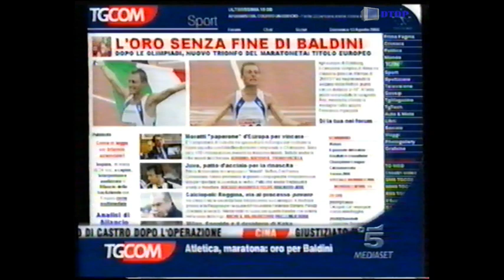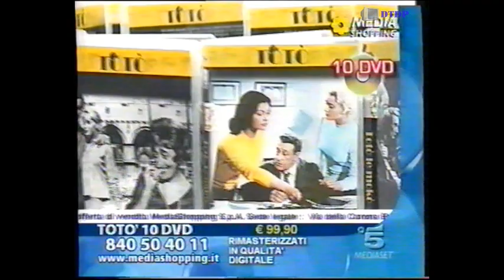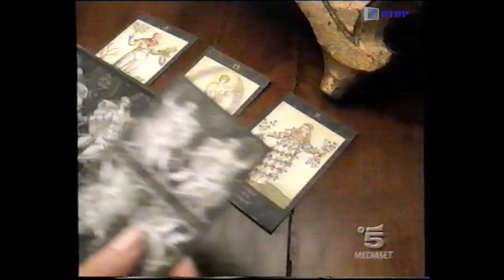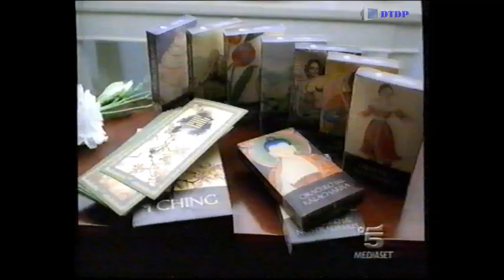Sequenza Canale 5 - Domenica 13 Agosto 2006 [2] + Tg Com + Meteo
Sequenza Canale 5 - Domenica 13 Agosto 2006 [2] + Tg Com + Meteo trasmessa all'intervallo del film "Casa dolce casa"